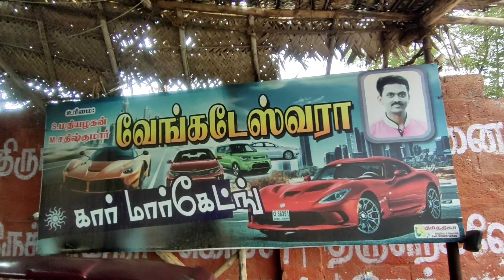தமிழ்நாட்டில் மிகப்பெரிய கார் மார்க்கெட் தீபாவளி விற்பனை தொடங்கி உள்ளது | low budget used car sales